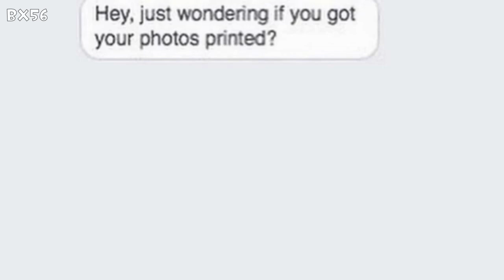Bogos Binted 👽 (SHITPOST)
Sorry for being dead for 3 months. School is a bitch.

Thanks for all the views on the Senpai video. I appreciate y'all. 💞